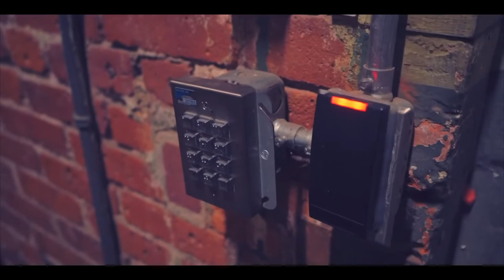BroGod Mass- Grind feat. FinesseBoy Ju (Prod. DeeMarc)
The upcoming artist, BroGod Mass, has been seen working on his craft, dropping videos and recording the final songs to complete his mixtape, Mysterious Ways. This collaboration was the last needed song, and the other artist, FinesseBoy Ju, did a great job matching the vibe. All but one of BroGod’s recent projects have been so work, so this was definitely a well overdue feature. Be on the lookout for more music from BroGod Mass. Rest easy steezie!